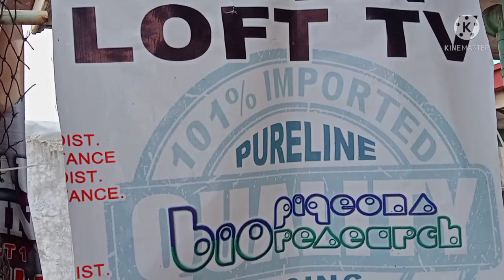NILUNOK NI TITAN ANG BUONG AMPALAYA AWIT